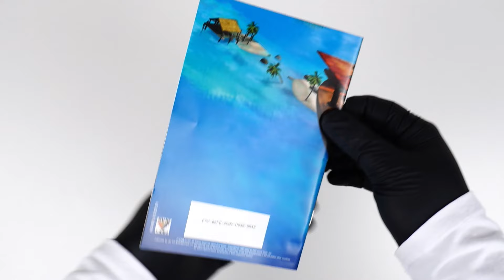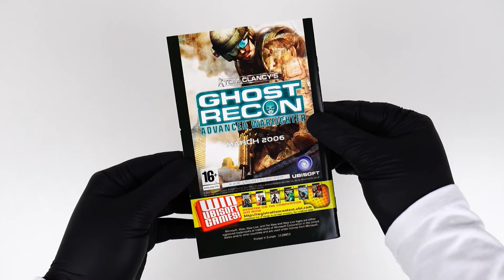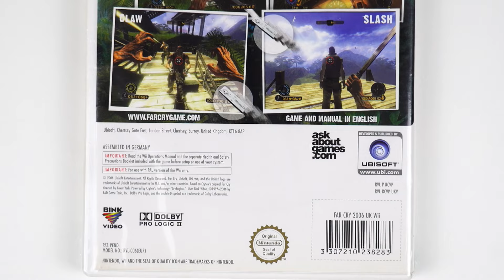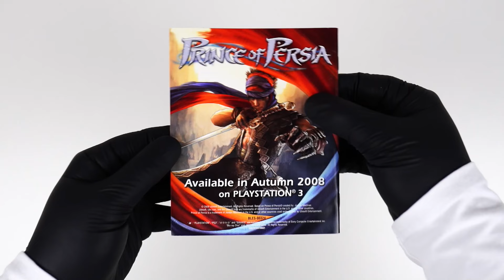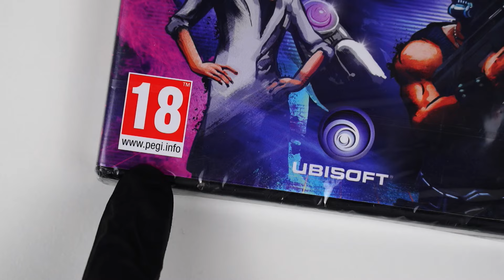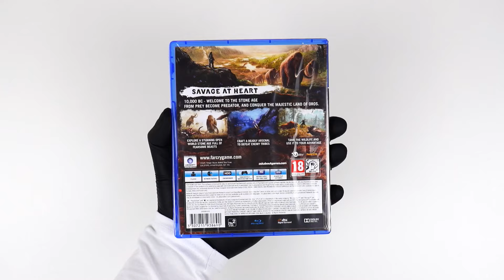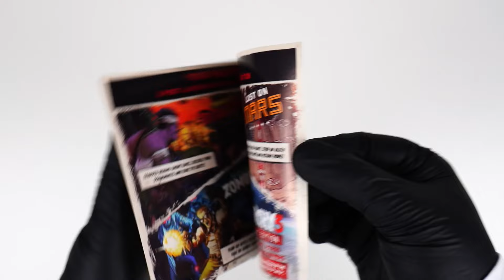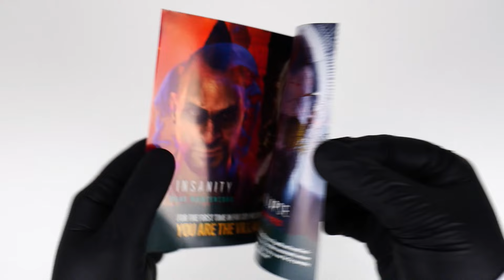Unboxing The Evolution of Far Cry + Gameplay (2004 - 2021) - ASMR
Here we unbox the evolution of Far Cry games with gameplay dating from 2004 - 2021.

0:00 Intro
0:14 (2004) Far Cry
1:24 (2005) Far Cry Instincts
2:42 (2006) Far Cry Instincts Evolution
3:49 (2006) Far Cry Instincts: Predator
4:57 (2006) Far Cry Vengeance
6:12 (2008) Far Cry 2
7:26 (2012) Far Cry 3
8:37 (2013) Far Cry 3: Blood Dragon
9:46 (2014) Far Cry 4
11:01 (2016) Far Cry Primal
12:04 (2018) Far Cry 5
13:12 (2019) Far Cry New Dawn
14:16 (2021) Far Cry 6
15:26 Outro